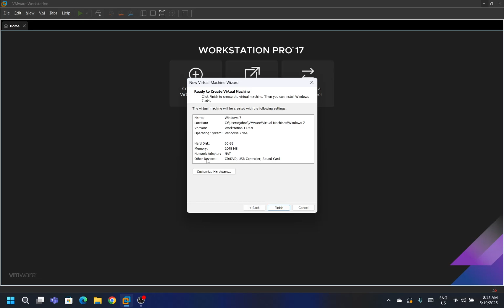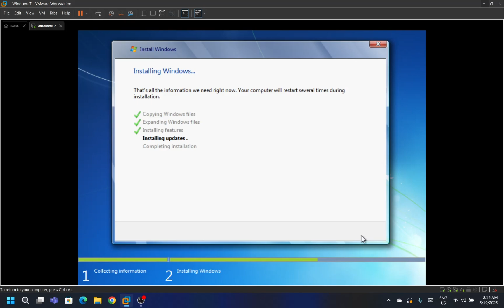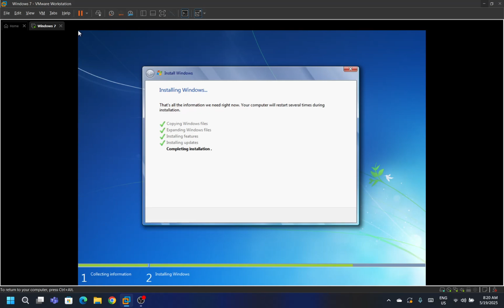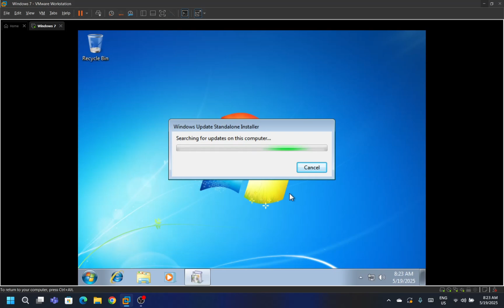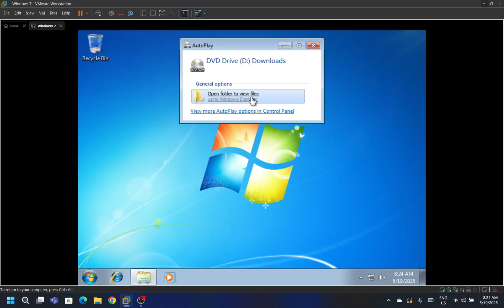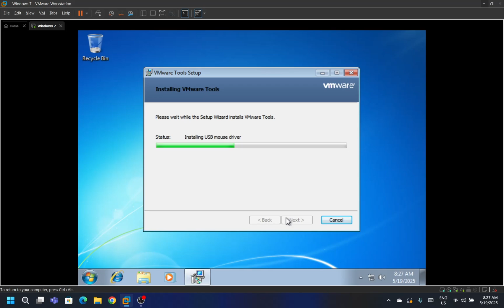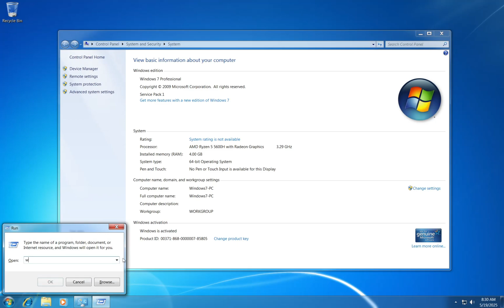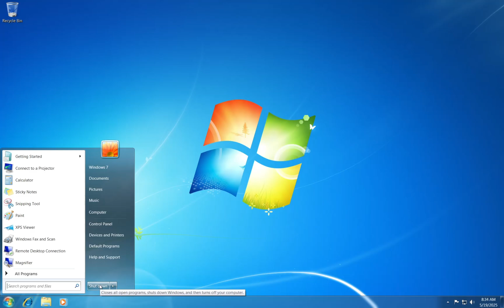Installing Windows 7 on VMware Workstation Pro 17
Windows 7, released in 2009, refined the Windows Vista interface with improved performance, faster boot times, enhanced taskbar and window management (Aero Snap and Peek), better hardware compatibility, and fewer system resource demands.

(Password is mysubsarethebest)

Chapters:
0:00 Creating virtual machine
0:40 Installing Windows 7
5:43 Out Of Box Experience
6:58 Installing VMware Tools Fix
8:57 Installing VMware Tools
12:14 Exploring Windows 7
12:57 Creating snapshot
16:34 Shutting down